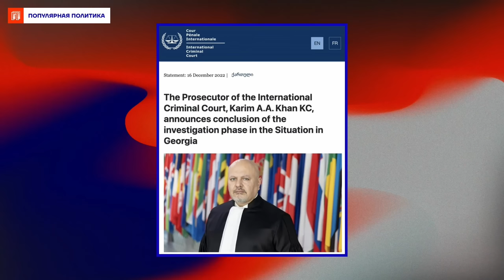Юлия Латынина. Почему сорвались планы Путина (2022) Новости Украины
Владимир Путин призвал спецслужбы усилить свою работу, Зеленский съездил в Бахмут, планы российской армии к трёхсотому дню войны проваливались уже несколько раз, а суд в Гааге не признал Россию виновной в войне в Грузии 2008 года. Всё это обсуждаем с журналисткой Юлией Латыниной — об элитах, которые отправляют россиян умирать, и воровском режиме, превратившемся в режим убийц: «Путину регулярно врали. Ему говорили то, что он хотел услышать, чтобы он дальше верил в то, что ему говорят. Я всегда считала, что у него и его окружения хватает ума  понять — раз они воруют тоннами, миллиардами и кубокилометрами, то они знают истинно состояние своей армии». Ведущие эфира: Георгий Албуров и Дмитрий Низовцев.